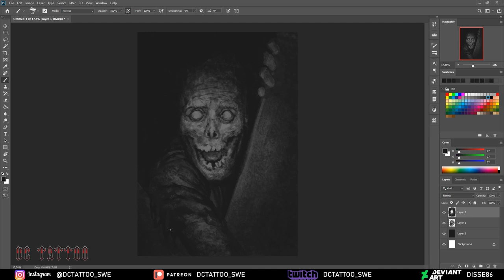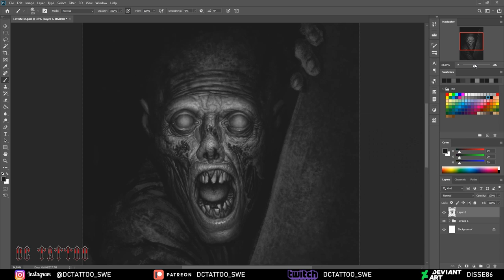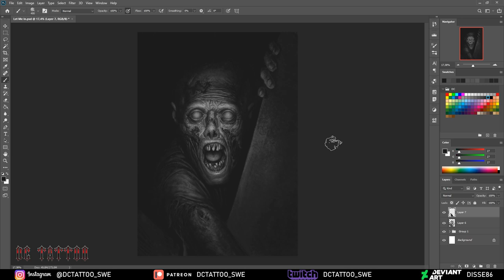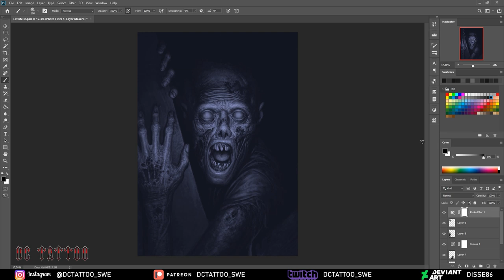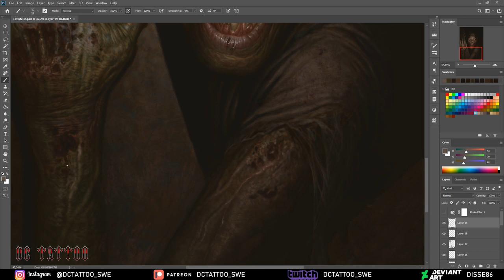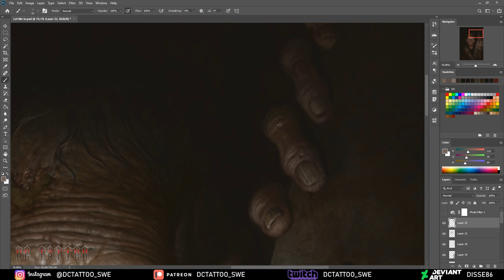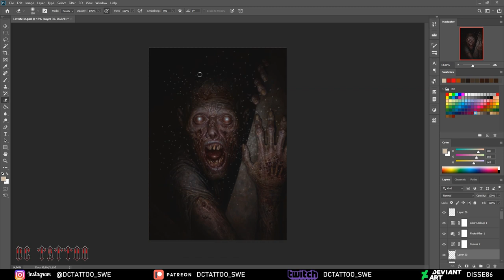Painting - "Let Me In"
I've been watching The Walking Dead lately and obviously had to paint another zombie.
This is sort of a remake of an older painting I remember making years ago, with the pose at least. I felt like lighting it like it was a flash or flashlight straight from the "camera".
At first I thought about making it just a monochrome gray, but I think it ended up fine with colors. :)

This one took about 10 hours.
I'm using a Wacom Intuos4 in Photoshop 2020.